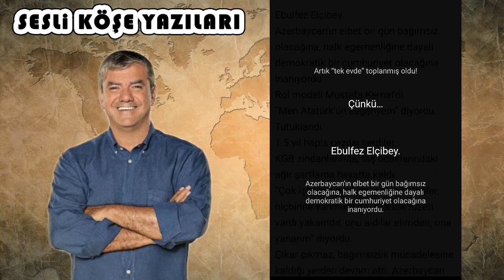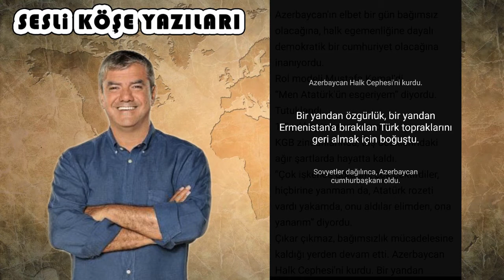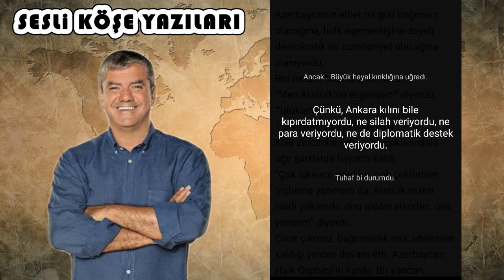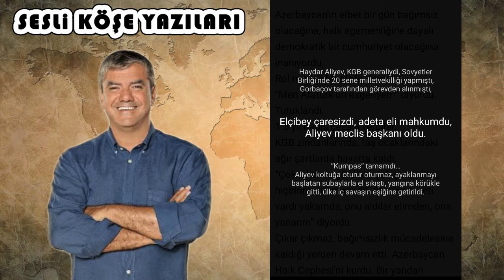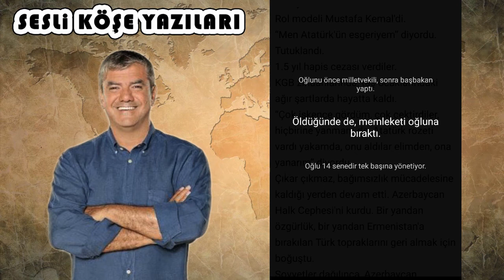Yılmaz Özdil - Al sana Türk tipi başkanlık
23 Şubat 2017 - Sözcü Gazetesi